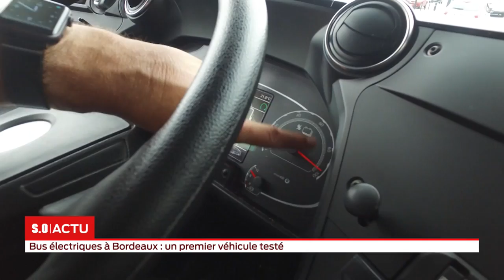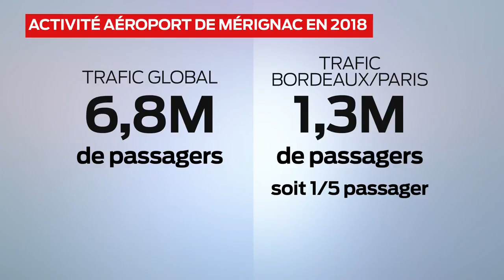La grande édition Lundi 03 juin